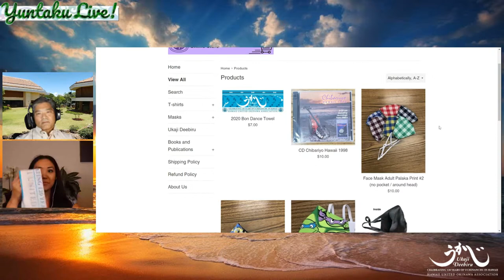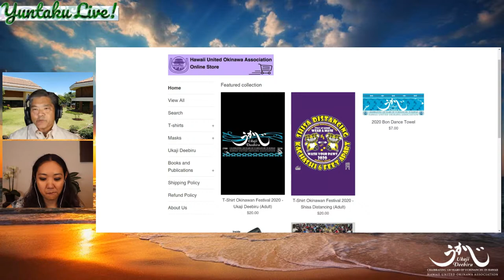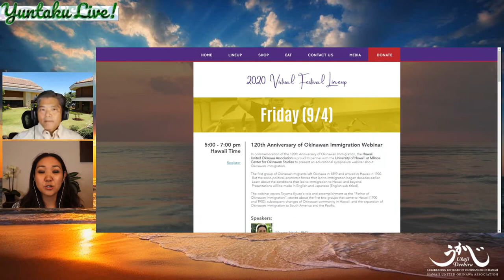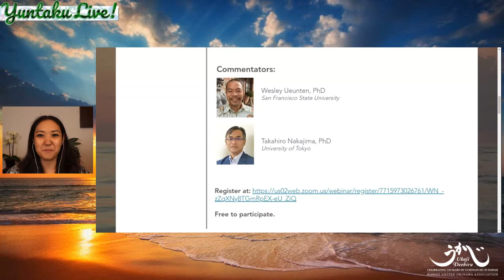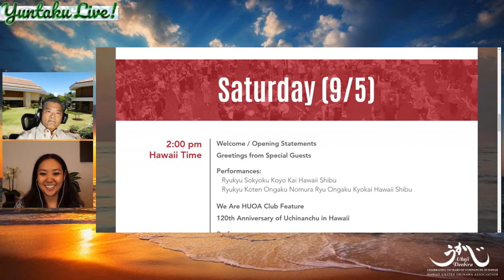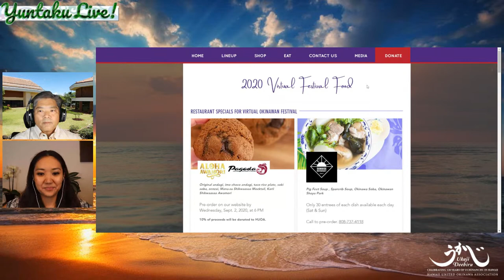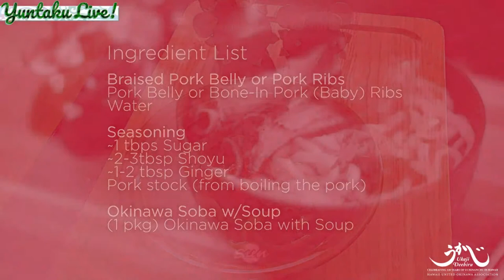HUOA Yuntaku Live! Ep 20 - Urizun Minyo Group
Join us for our Yuntaku Live episode 20! A live broadcast talk story and music show, featuring a very special guest, Urizun Minyo Group. A group formed in 2005 by the late Derek Ichiro Shiroma Sensei, their music ranges from traditional to modern pop songs and utilizes Sanshin combined with many other instruments. We are extremely excited to have them on the show to share his stories, mission, and dance!

When: Tuesday, 9/1/20 @ 7 pm HST
Where: We will be simulcasting to the "Hawaii United Okinawa Association" Facebook and Youtube Page!

Watch us live on the day and time noted by going to the HUOA Facebook or Youtube channel page and clicking on this link or come back and watch later.

Thank you for tuning in and we hope you are enjoying it! This is a casual show and we want you to feel like you are in the living room with us and yuntaku (talk story). Our goal is to continue to bring positive vibes and Okinawan energy to you through Okinawan performances!

Please stay well and safe.